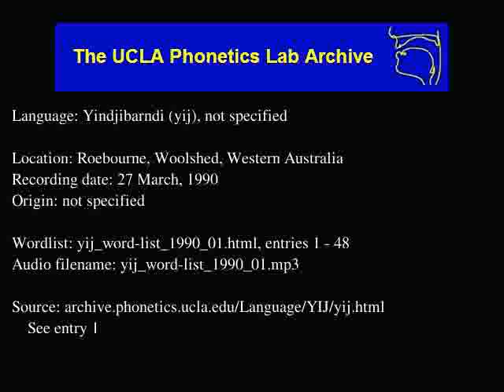Yindjibarndi audio: yij_word-list_1990_01